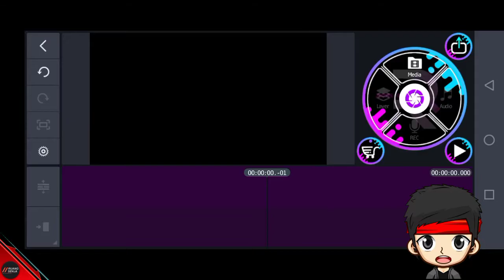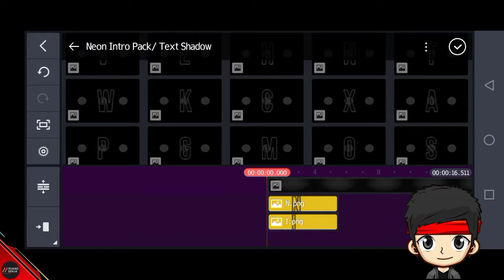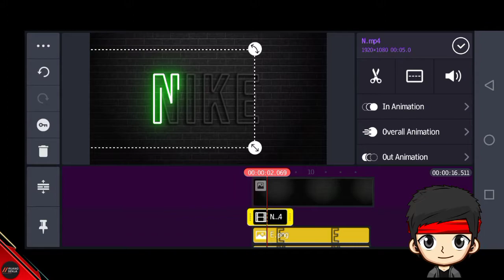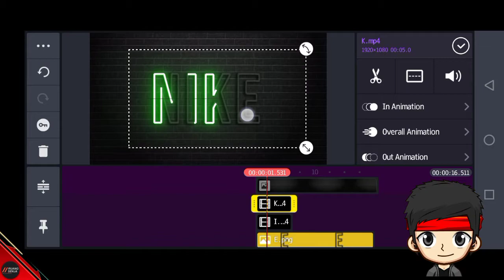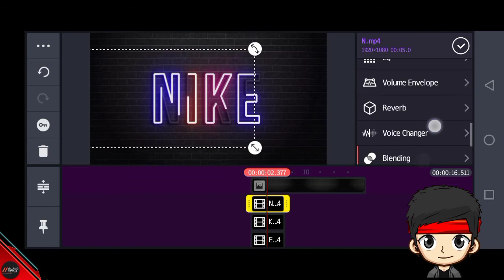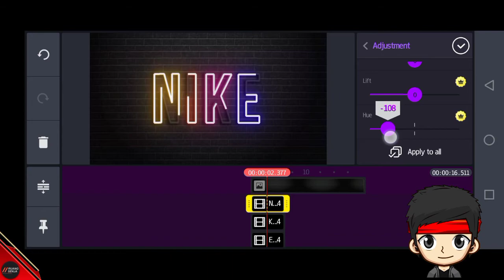CARA MEMBUAT INTRO YOUTUBE KINEMASTER | NEON TEXT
3.0
Track Info:
Title: Home by Neutrin05
Genre and Mood: Ambient +Calm